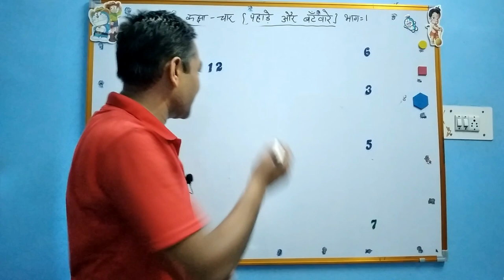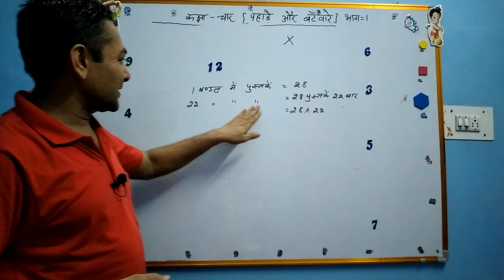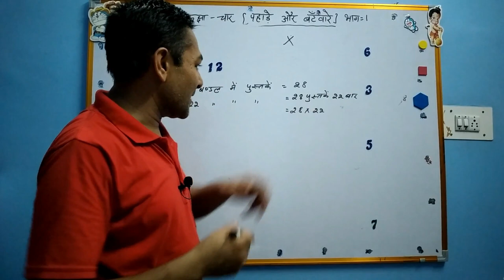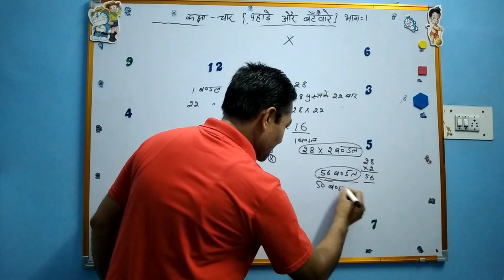ncert math class-4 table and division chapter-5